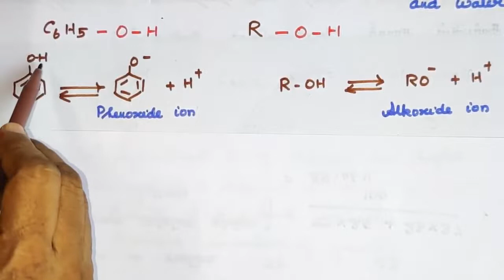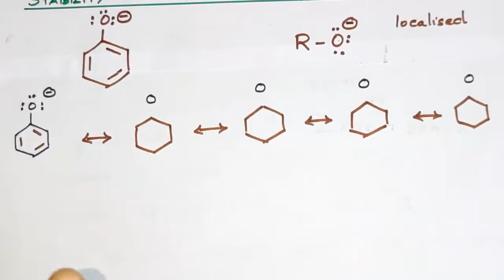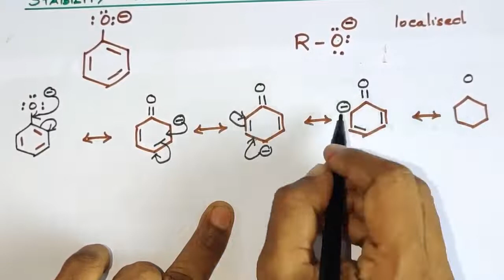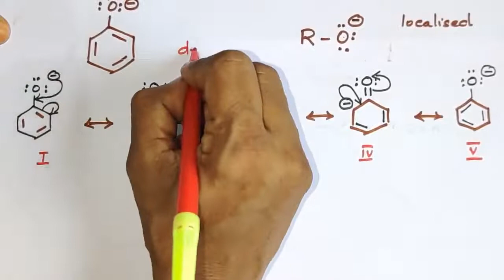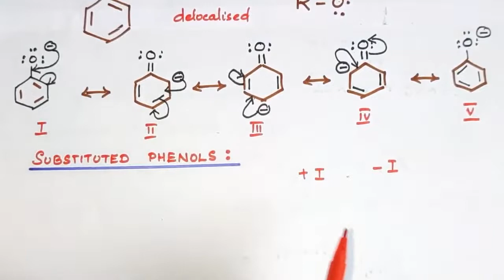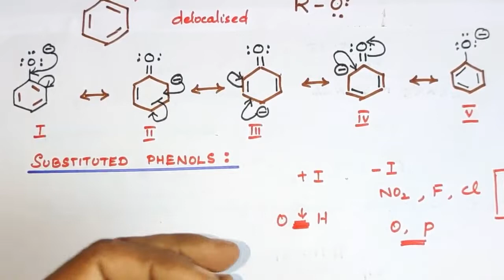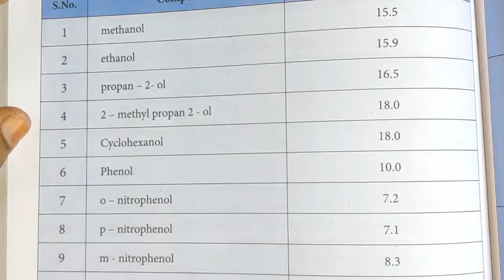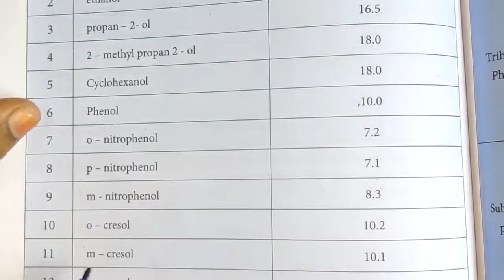33/Acidity of phenols/Hydroxy compounds/Organic chemistry/TN 12 th STD/Expln in TAMIL/Vol 2 /unit 11